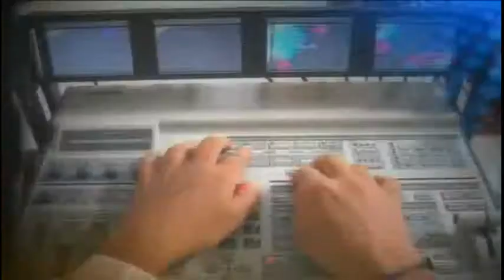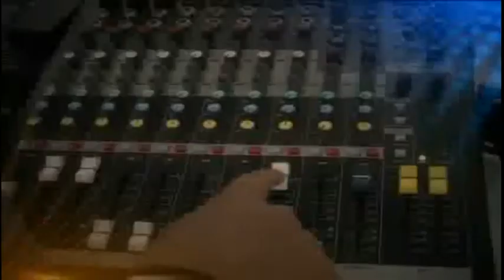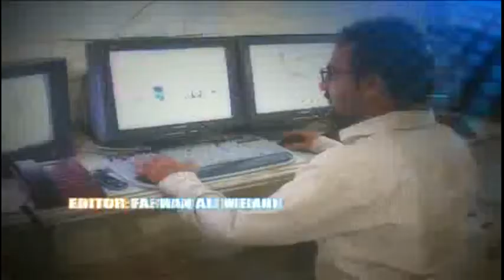thatta MEHRAN TV AWARD PROMO aijaz waryo